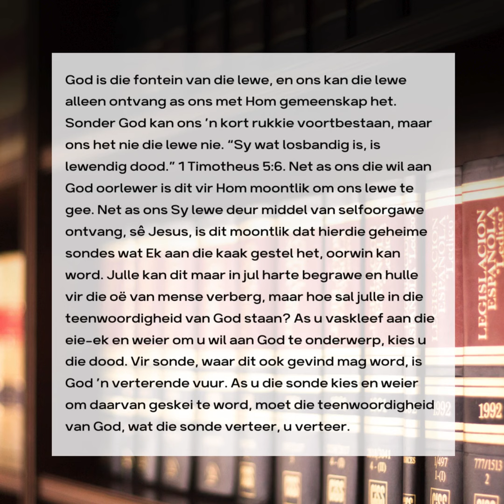Die Geestelike Aard van die Wet DEEL 13